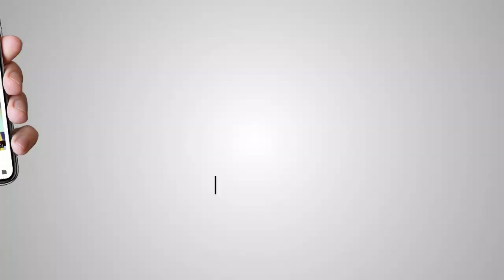1984 ਸਿੱਖ ਨਸਲਕੁਸ਼ੀ ਦੌਰਾਨ ਦਿੱਲੀ ਦੇ ਸ਼ਾਹਦਰਾ ਦੇ ਪਰਿਵਾਰ ਨੂੰ ਇਨਸਾਫ ਮਿਲਣ ਦੀ ਜੱਗੀ ਆਸ